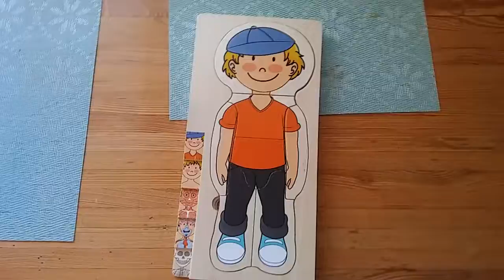Recenzja zabawek dla dzieci